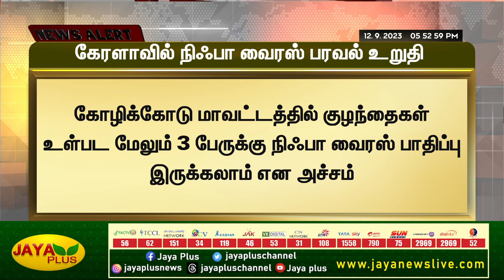கேரளாவில் நிஃபா வைரஸ் உறுதி - பொதுமக்கள் அச்சம் | Kerala | Nipah virus